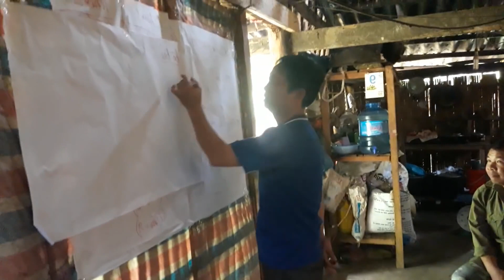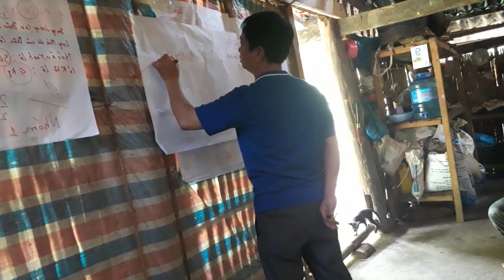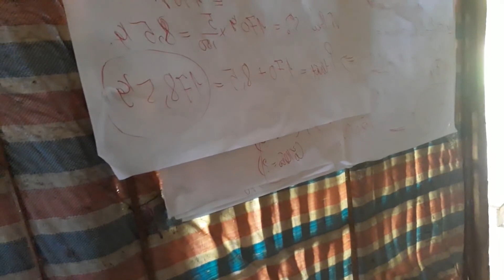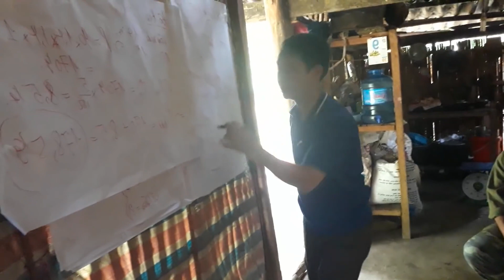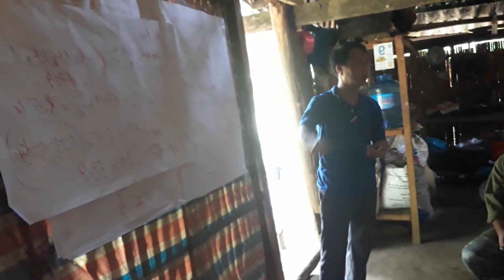Cách tính trọng lượng trâu bò không cần cân và cách định giá 1 con bò phần 2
Mô hình vỗ béo trâu bò xã Nghiên Loan huyện Pác Nặm tỉnh Bắc Kạn
P (trâu) = 88.4 x (Vòng ngực) x (Vòng ngực) x (Dài thân chéo)
Nếu:
- Trâu béo = [88.4 x (Vòng ngực) x (Vòng ngực) x (Dài thân chéo)] + 5%[88.4 x (Vòng ngực) x (Vòng ngực) x (Dài thân chéo)]
- Trâu gầy = [88.4 x (Vòng ngực) x (Vòng ngực) x (Dài thân chéo)] - 5%[88.4 x (Vòng ngực) x (Vòng ngực) x (Dài thân chéo)]
P (bò) = 90 x (Vòng ngực) x (Vòng ngực) x (Dài thân chéo)
Nếu:
- Bò béo = [90 x (Vòng ngực) x (Vòng ngực) x (Dài thân chéo)] + 5%[90 x (Vòng ngực) x (Vòng ngực) x (Dài thân chéo)]
- Bò gầy = [90 x (Vòng ngực) x (Vòng ngực) x (Dài thân chéo)] - 5%[90 x (Vòng ngực) x (Vòng ngực) x (Dài thân chéo)]
Cảm ơn !!!